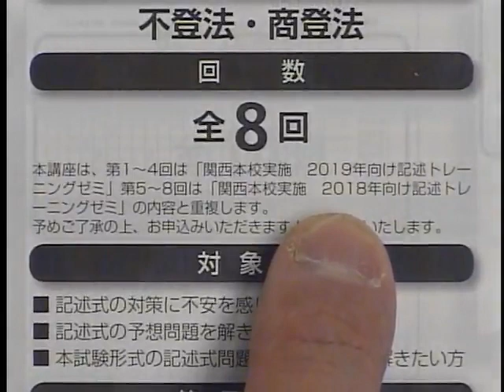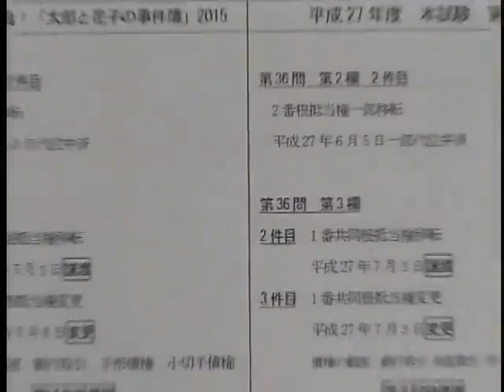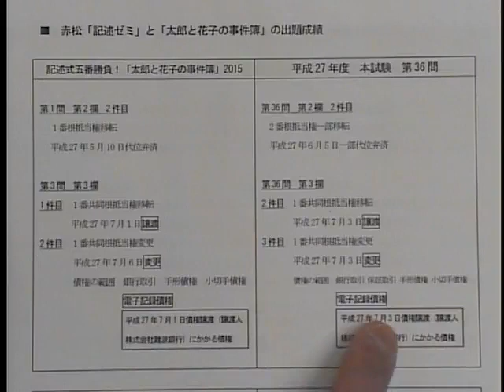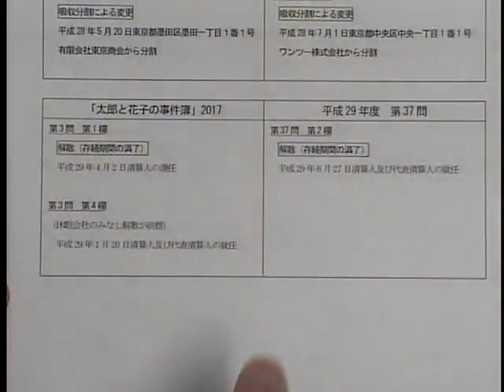【司法書士 直前期講座】記述問題を1問でも多く手に入れる！赤松式記述ヤマ当て講座 太郎と花子の事件簿2019 とは